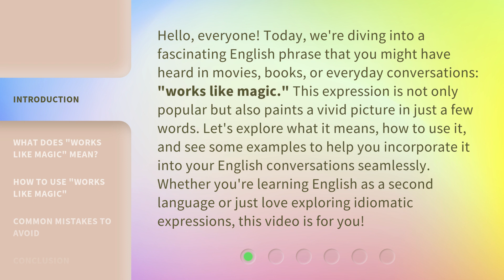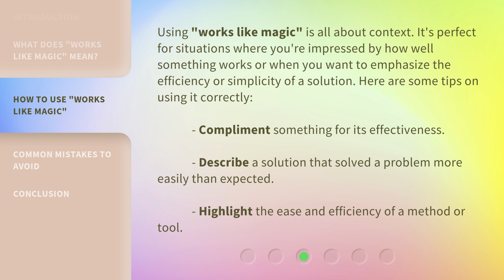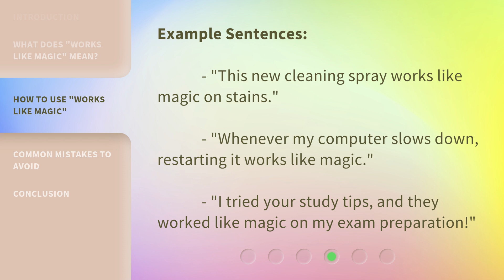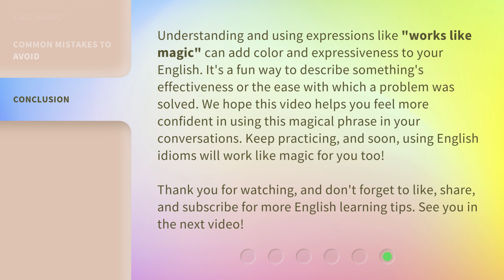Unlocking the Magic: Understanding "Works Like Magic" in English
00:00 • Introduction - Unlocking the Magic: Understanding "Works Like Magic" in English
00:46 • What Does "Works Like Magic" Mean?
01:18 • How to Use "Works Like Magic"
02:05 • Common Mistakes to Avoid